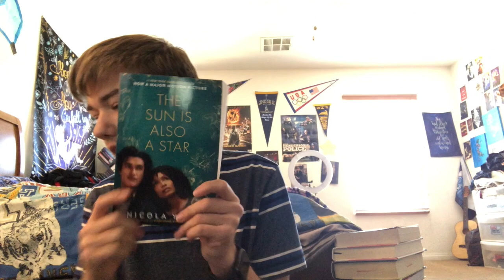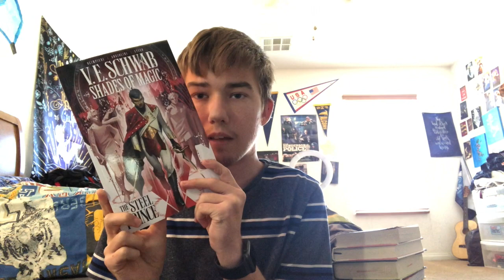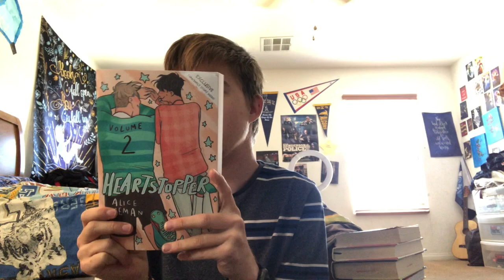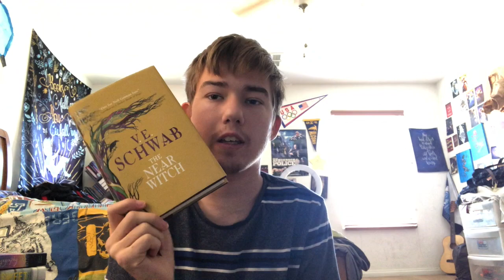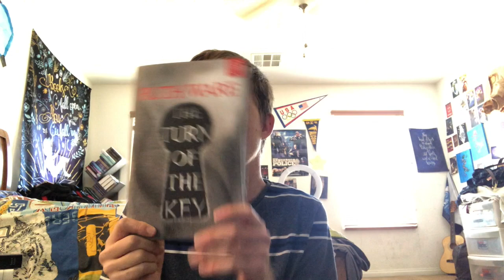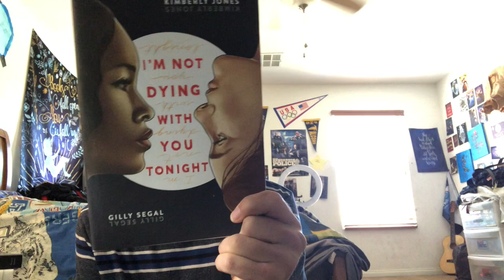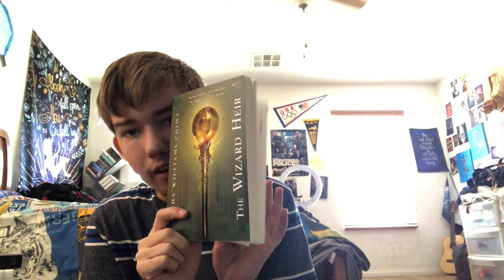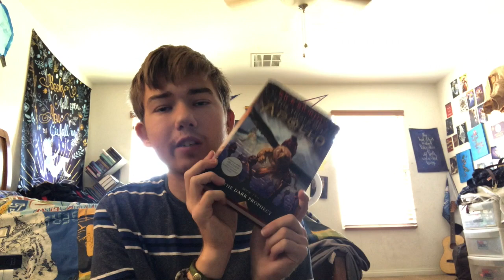All the books I've read in 2019 part 2/Books 99-181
This is part 2 to my 2 part series that I started last year and here are all the books I've read from the end of the July-December 2019!
 Hope u enjoy and if u read any of these let me know down below! Happy reading!(: